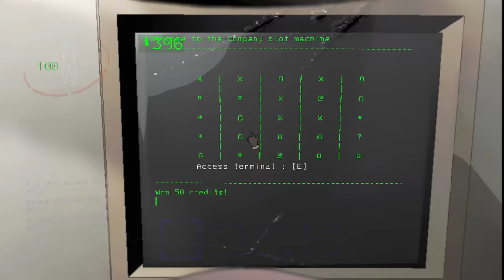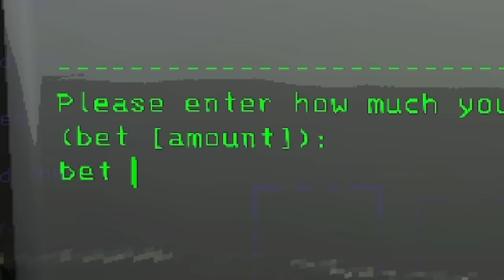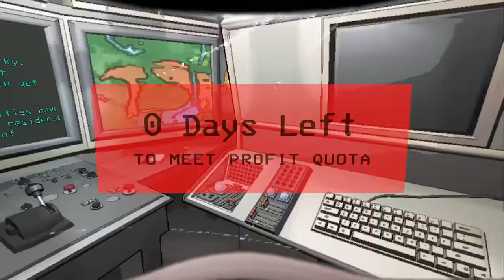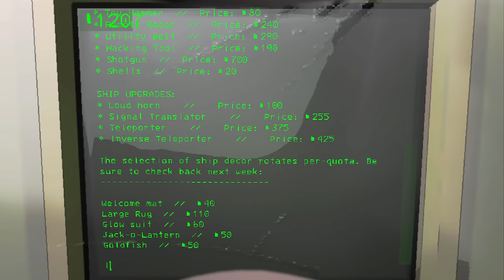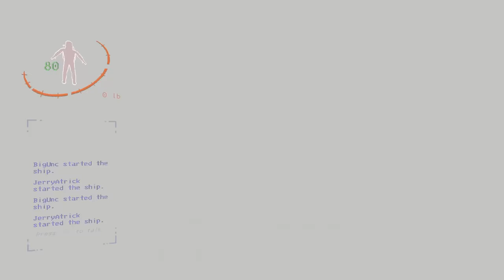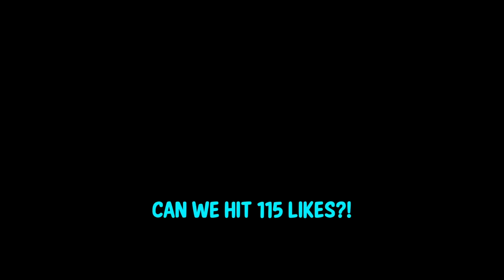1000 LANDMINES IN MODDED LETHAL COMPANY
Yumi is BACK with more modded lethal company this time with 1000 landmines in lethal company. make sure you leave a like and subscribe if you want to see MORE MODDED LETHAL COMPANY.
2nd Channel: @TooYumi
Music Channel: @YumiMusicc
yumi lethal company funny moments with the skinwalker mod and 1000 landmines